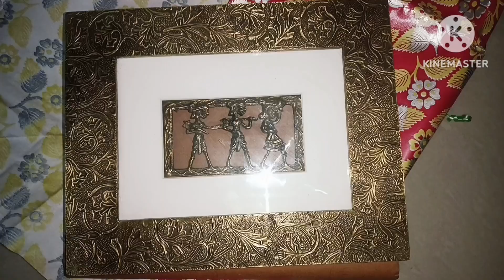May 28, 2024